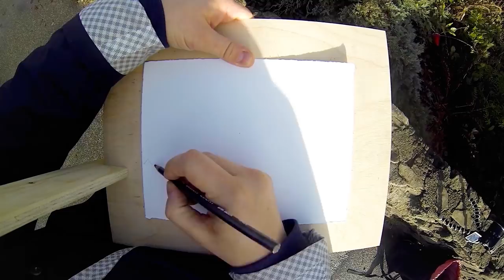Drawn Out: 365 Days of Drawing with Michael Markowsky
Watch Drawn Out: 365 Days of Drawing with Michael Markowsky for insight into how someone tackles a year long daily practice challenge!

If you were hoping to continue our Opus Daily Practice Challenge beyond the month of February - which we hope you are - this is the ideal source of inspiration to keep your practice rolling!

In planes, trains, and automobiles, visual artist Michael Markowsky traverses the landscape to find new and interesting locations in which to create. He has painted in the arctic tundra, in the bed of a moving truck, and even in a CF-18 fighter plane! This constant change of scenery is all done in the pursuit of challenging his artistic process to gain new insights and ways of working.

For the year of 2016, Michael has embarked upon a 365 day drawing challenge. Not only is he doing a drawing every day, but he's filming this process and releasing videos of himself drawing on location. He is sharing this year-long challenge on his video blog, as he follows in the footsteps of artists he admires who also have a daily practice.

We documented Michael as he sketched the Trans-Am-Totem, a public art installation created by Vancouver sculptor Marcus Bowcott. Michael discusses his reasoning for taking on this daunting challenge and how this experience has impacted him in only 2 short months.

Credits

Featuring
Michael Markowsky

Produced by
Opus Art Supplies

Created by
Ryan Mund

Dan O'Connor
"West in the Shadows"